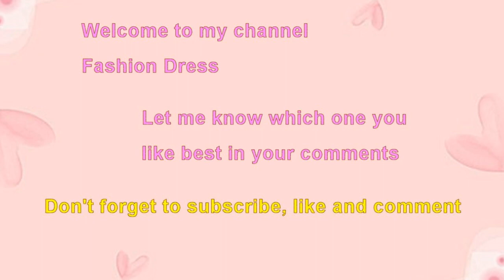Choose your birthday month princess skater dress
Princess skater dress.
Choose your birthday month beautiful princess party dress.
Choose your birthday month January gift princess black lace skater dress.
Choose your birthday month February gift princess colorful floral skater dress.
Birthday month gift princess blue sequin skater party dress.
Choose your birthday month March gift princess glitter red evening dress.
Beautiful princess red blossom flower skater party dress gown.
Most beautiful princess red skater evening dress.
Charming princess black lace flower embroidery evening skater dress.
Lovely princess white glitter skater dress.
Gorgeous princess pink beaded ruffles layered dress.
Beautiful princess gold skater party dress.
Sweet princess purple floral skater dress.